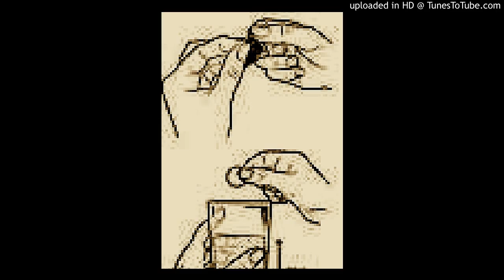Disprin - Gary Daverne